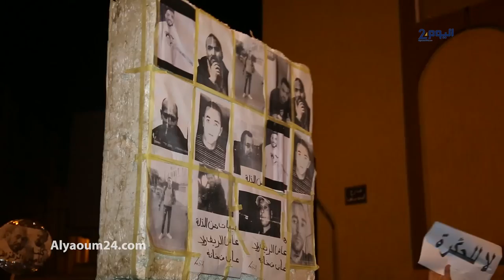شباب الحراك يرفضون الحوار قبل إطلاق سراح المعتقلين